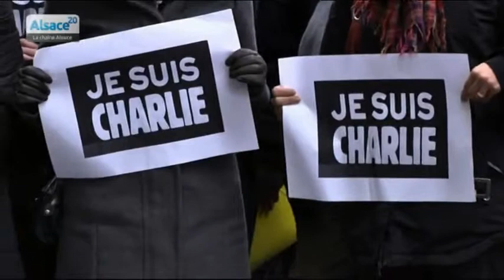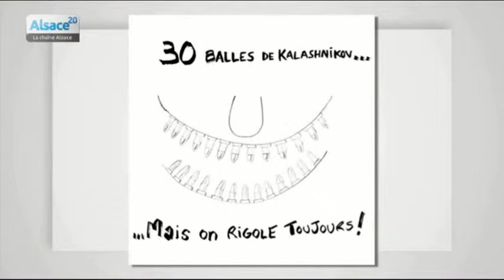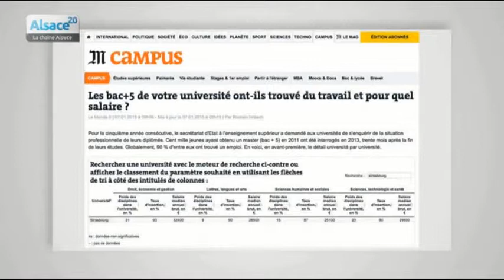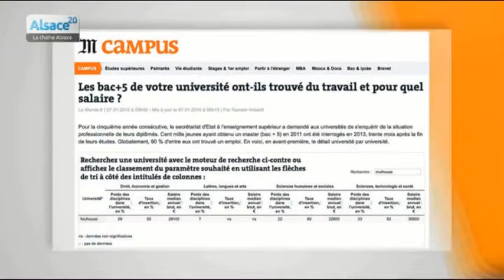24h en Alsace du 08/01/2015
Sites webs/blogs, copiez cette vidéo avec le bouton "Intégrer" !